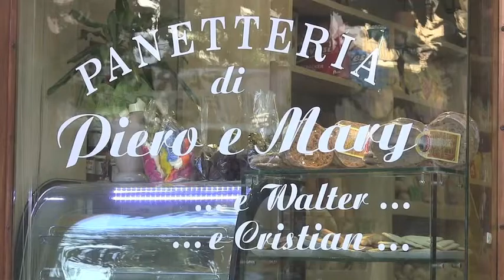Moviola Taggia-Legino 2-3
La moviola di Taggia-Legino 2-3